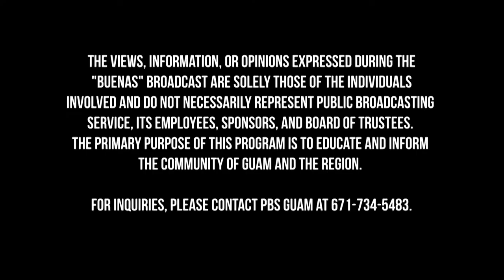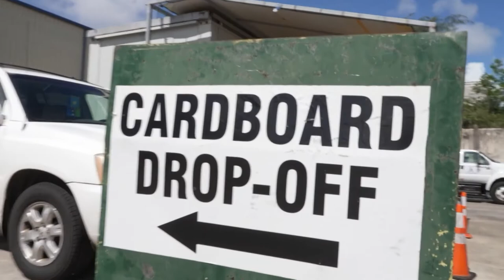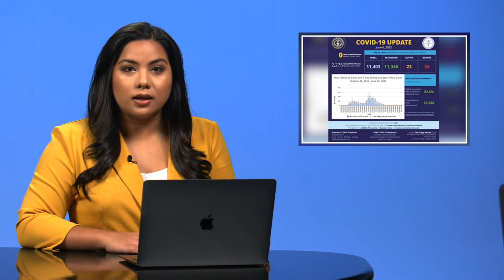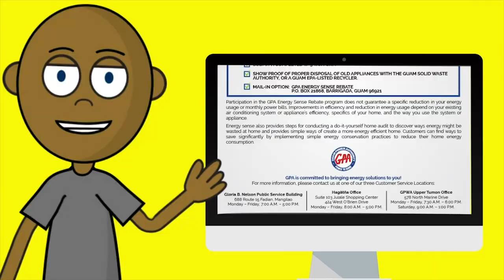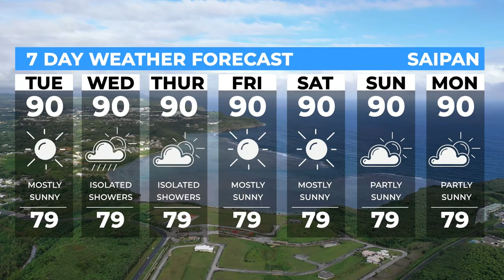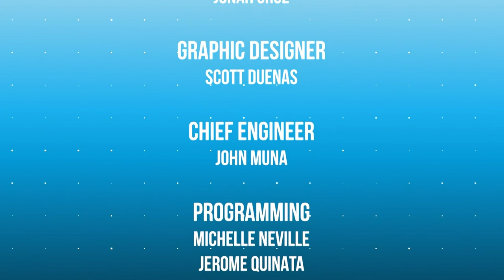Buenas in the Morning | June 7, 2022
Broadcast recording of Buenas in the Morning for June 7, 2022.